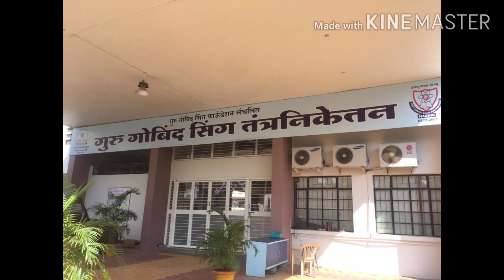Guru Gobind Singh Polytechnic Nasik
Guru Gobind Singh Polytechnic Nasik Parent feedback